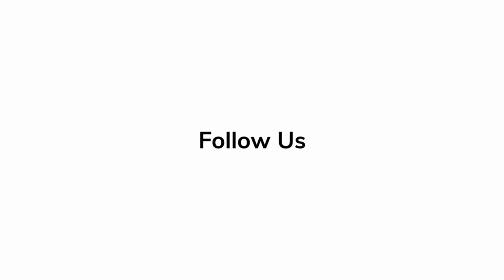Come Behind the Scenes of 'In the Heights' BTS, Lin-Manuel Miranda, Anthony Ramos, Melissa Barrera